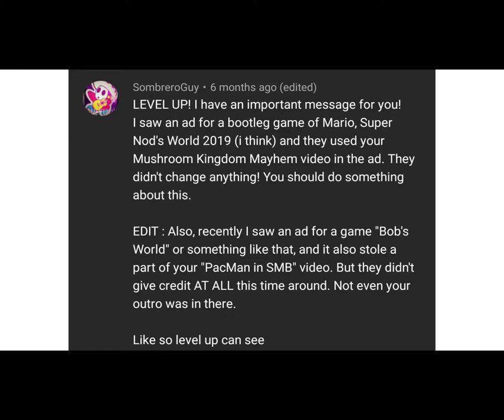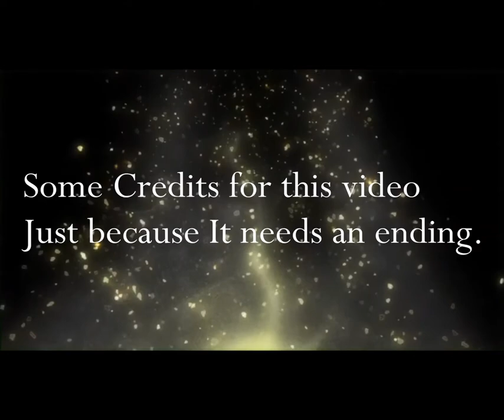Level Up Edited Parody Video 1.01 (Remake)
!- USE AN AD BLOCKER-! Youtube Managed to get the Audio, but not the Video Itself...
Every time Mario Dies He has to do the stage again up to that point. No Fast Forwarding concept...

Coppa Compliance: This video and its channel is NOT designed specifically for kids, and is for all ages to enjoy.